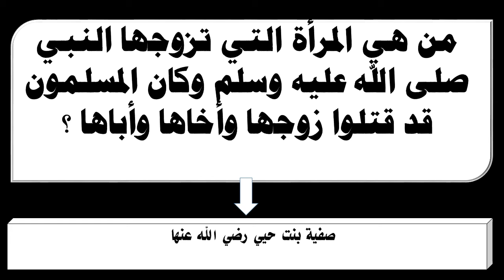من هي المرأة التي تزوجها النبي صلى الله عليه وسلم وكان المسلمون قد قتلوا زوجها وأخاها وأباها ؟